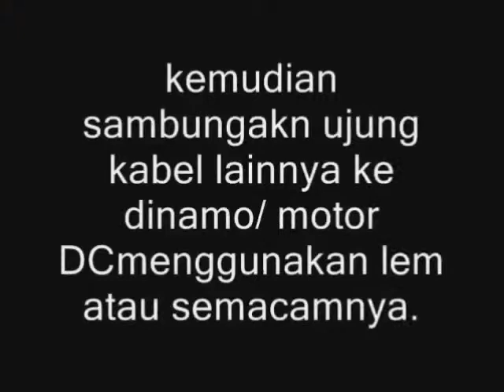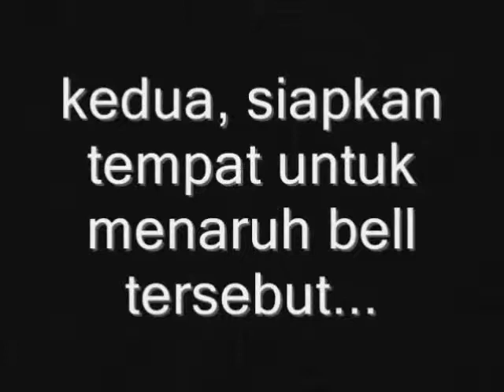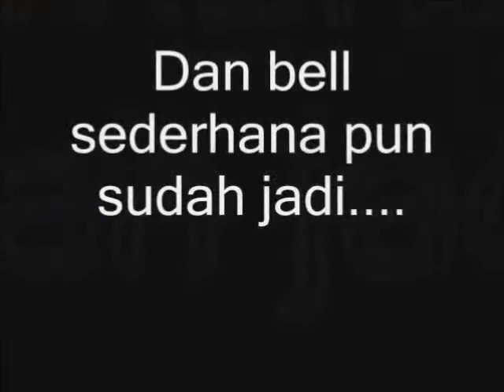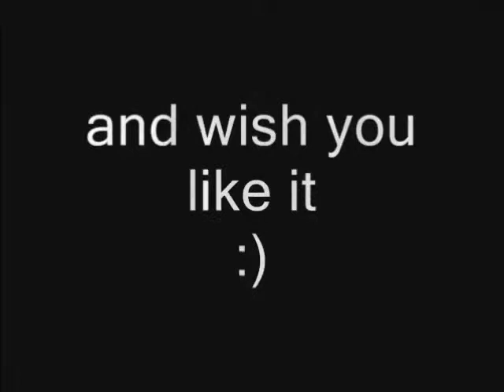Handicraft Lesson - Simple Bell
This video about handicraft, shows you how to make a simple bell which the materials easily can find them everywhere